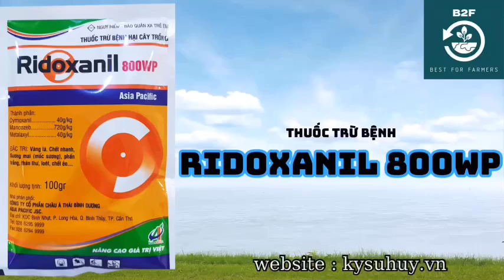RIDOXANIL 800WP – THUỐC TRỪ BỆNH - 0898.038.348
RIDOXANIL 800WP – THUỐC TRỪ BỆNH

– Trừ bệnh chết nhanh hồ tiêu

– Trừ bệnh loét sọc mặt cạo cao su

– Trừ bệnh thán thư dưa hấu

QUY CÁCH: 100GR

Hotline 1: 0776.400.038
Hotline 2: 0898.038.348